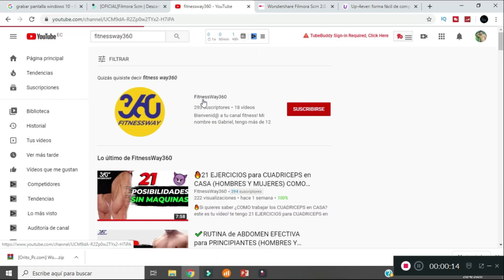✅41 EJERCICIOS para BICEPS TRICEPS HOMBROS en CASA sin PESAS (MUJERES Y HOMBRES)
SON 41 EJERCICIOS para BICEPS TRICEPS HOMBROS en CASA sin PESAS (HOMBRES Y MUJERES)
En este vídeo te diré Cómo TRABAJAR los BRAZOS en CASA sin PESAS, puedes entrenar  BICEPS TRICEPS HOMBROS sin equipos para MUJERES Y HOMBRES💪

🔥Antes de cualquier entrenamiento realiza el acondicionamiento NEUROMUSCULAR!
Ya APRENDÍ a hacer la teletransportación!!😱
𝗦𝗜 𝗟𝗘𝗘𝗦 𝗘𝗦𝗧𝗢 𝗘𝗦𝗖𝗥𝗜𝗕𝗘 𝗘𝗡 𝗟𝗢𝗦 𝗖𝗢𝗠𝗘𝗡𝗧𝗔𝗥𝗜𝗢𝗦 "𝗦𝗢𝗬 𝗦𝗔𝗜𝗬𝗔𝗡" 𝗬 𝗩𝗘𝗔𝗠𝗢𝗦 𝗖𝗨𝗔𝗡𝗧𝗢𝗦 𝗠Á𝗦 𝗦𝗘 𝗨𝗡𝗘𝗡 𝗔 𝗧𝗜 𝗬 𝗣𝗢𝗥 𝗦𝗨𝗣𝗨𝗘𝗦𝗧𝗢 𝗡𝗢 𝗢𝗟𝗩𝗜𝗗𝗘𝗦 𝗨𝗡𝗜𝗥𝗧𝗘 𝗔 𝗟𝗔 𝗖𝗢𝗠𝗨𝗡𝗜𝗗𝗔𝗗
😉Mi nombre es Gabriel, soy entrenador personal y preparador físico de profesión! estoy acá para guiarte en tu camino para alcanzar tu mejor forma física y bienestar!
En este canal encontrarás información:
-Para saber cómo perder grasa
-RUTINAS PARA Ganar masa muscular y estar en forma
-RUTINAS PARA Mejorar tu rendimiento
-RUTINAS DE ABDOMINALES EN CASA O EN EL GIMNASIO
-RUTINAS DE PIERNAS Y GLÚTEOS PARA HOMBRES Y MUJERES
-RUTINAS PARA PECHO Y ESPALDA
-RUTINAS PARA PERDER GRASA EFECTIVAMENTE
-Lo más importante, estar saludable
-Fitness Inteligente
-ejercicios para biceps triceps en casa sin pesas

Dile ADIÓS a la GRASA🔥